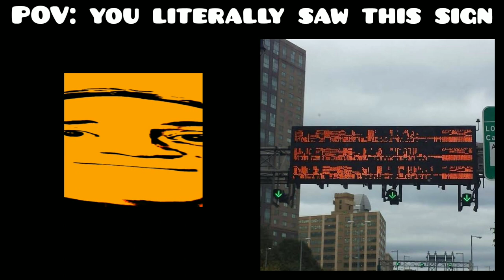Mr. Incredible becoming idiot